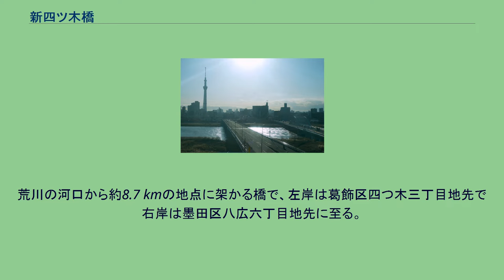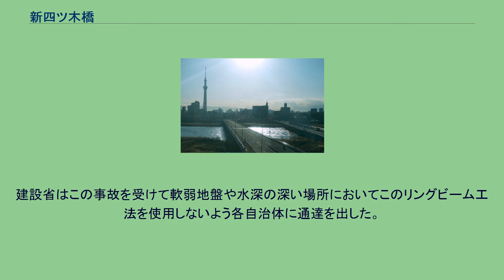新四ツ木橋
新四ツ木橋（2014年6月） 新四ツ木橋（しんよつぎばし）は東京都墨田区八広と葛飾区四つ木の間の荒川（荒川放水路）に架かる国道6号の橋である。
平行して流れる綾瀬川に架かる新四ツ木小橋（しんよつぎこばし）を含めて呼ばれることもある。
荒川の河口から約8.7 kmの地点に架かる橋で、左岸は葛飾区四つ木三丁目地先で右岸は墨田区八広六丁目地先に至る。
橋の全長は547.8メートル、幅員16.25メートル（車道13メートル）、最大支間長80.8メートルの鋼連続箱桁橋で、歩道は幅員3.25メートルで、橋の下流側のみに設置されている。
左岸側は荒川と綾瀬川を隔てる背割堤に長さ7.1メートルの橋台を挟み、綾瀬川に架かる橋長（支間長）68.5メートルの橋に接続する。
河川区域外にある橋の前後は取付高架に接続する。
左岸側の取付高架は国道6号（本線）と立体交差するため上り線と下り線に高低差がある。
上流側に四ツ木橋が架けられているが、橋軸が河川に対して80度の斜角が付けられた斜橋のため、左岸側は約40メートル、右岸側は約120メートルほど四ツ木橋から離れている。
橋の管理者は関東地方整備局 東京国道工事事務所である。
また、災害時に防災拠点等に緊急輸送を行なうための、東京都の特定緊急輸送道路に指定されている。
新四ツ木橋（2019年1月） 1952年（昭和27年）7月30日に新四ツ木橋（現四ツ木橋）が永久橋として開通したが橋の前後で慢性的に渋滞が発生したことから、曳舟川通りを延長する形で国道6号の川下側に新橋「新々四ツ木橋」（又は第二四ツ木橋）を建設。
1969年（昭和44年）10月着工され、1973年（昭和48年）4月5日に竣工し、供用を開始した。
橋の制作は汽車製造が行なった。
なお工事中の1969年（昭和44年）4月4日に、新工法のリングビーム工法を用いて7号橋脚の橋脚基礎建造中のところに水止めの鋼矢板が崩壊して水没する事故が起きている。
この事故で作業員8人（内、7人は青森県南津軽郡大鰐町からの出稼ぎの作業員。）が死亡し、工事を請け負った間組の現場責任者らが書類送検された。
訴訟も起こされたが、1983年（昭和58年）5月23日不可抗力として東京高裁の無罪判決が確定している。
建設省はこの事故を受けて軟弱地盤や水深の深い場所においてこのリングビーム工法を使用しないよう各自治体に通達を出した。
2007年（平成19年）道路整備特別会計から工費2346万7500円を計上して橋脚の補強工事が行なわれた。